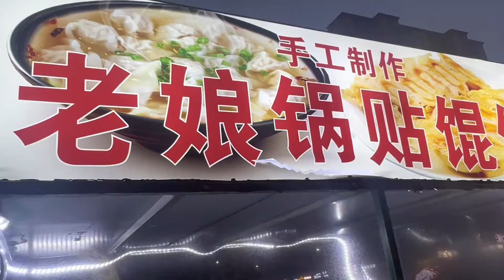小吃摊生意火爆坐满，回头客多味道不错，海燕双锅齐煎收入创新高